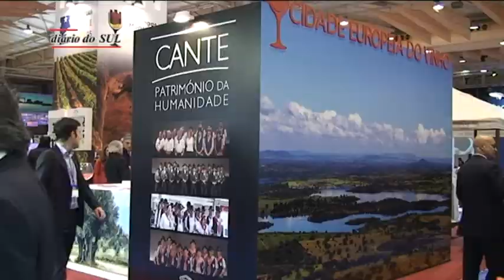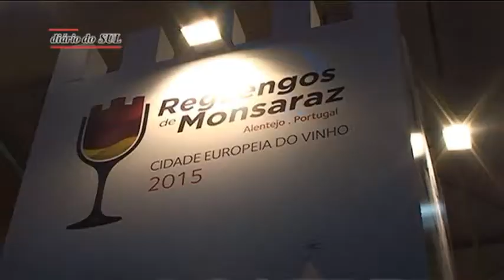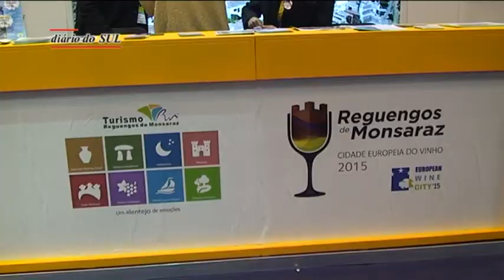O Alentejo no centro da BTL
O estatuto de Destino Convidado constituiu assumidamente uma responsabilidade para Alentejo e Ribatejo que até domingo ocupam espaço e tempo privilegiados na Bolsa de Turismo de Lisboa, certame de turismo que leva ao Parque das Nações dezenas de milhar de profissionais do sector e visitantes.
A “montra”, para Alentejo e Ribatejo, é assumidamente uma oportunidade. Com o maior stand do certame, com a presença de 50 municípios e 30 empresas, mas também com animação constante. Pela FIL desfilam os melhores vinhos da região, os produtos tradicionais de referência e, claro está, o cante alentejano.